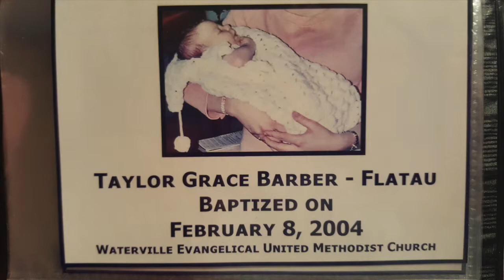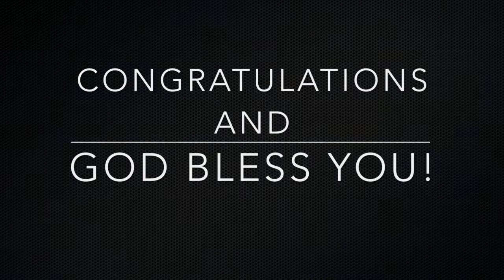confirmation montage B